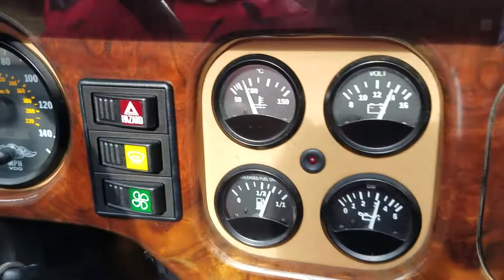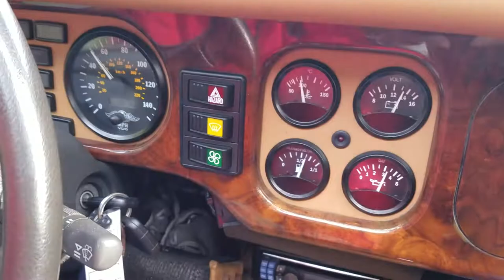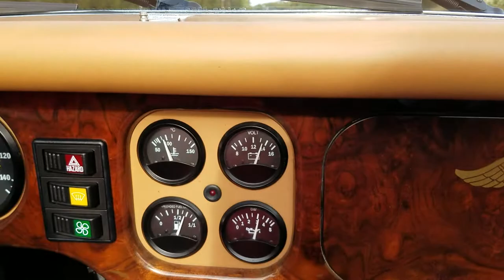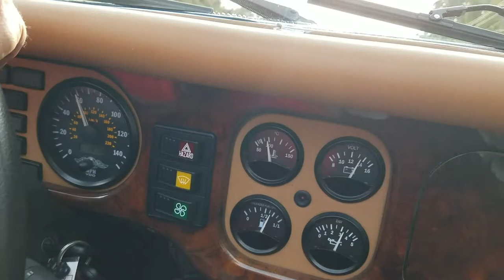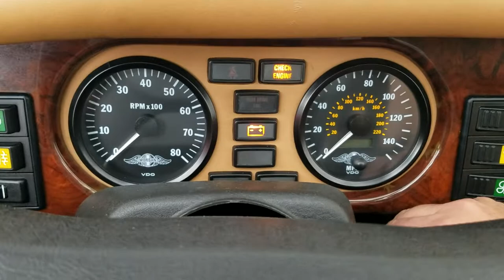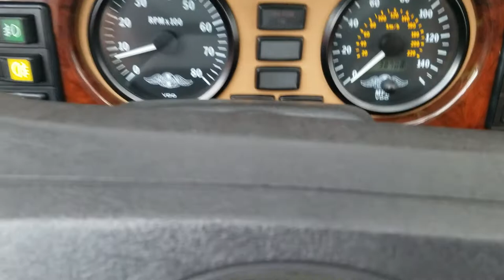2002 Morgan Plus 8 - Driving Video & Hot Start Afterwards